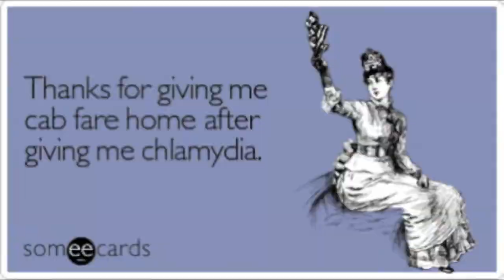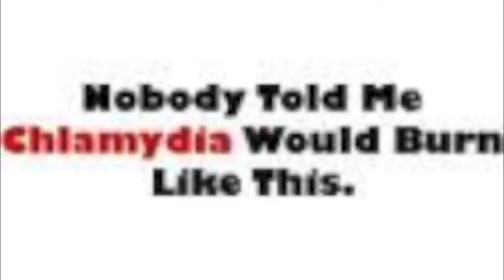Chlamydia (Remix) - Dope Squad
Cynthia's Chlamydia - Dope Squad (2013)

Lyrics:

Verse 1:
I went out one night, finna crush some trivia
I met a fine dime, she said her name was Cynthia
Stupid as can be, with a big ol set a boobies
Next thing I know she's spread eagle, screamin' do me
I stumble through my bag tryina find a way to wrap it
She's say da fuq you doin? Get over here and tap it
I indulge, I divulge, destination is the love box
Little did I know bout her obsession with the young cocks
Woke up the next morning, super itchy, on my jimmy
I take a quick peak, I see the blisters, there's like fifty
Could it be? bimbo Cynthia had Chlamydia
Imma box her up, send that bitch off to Bolivia
Now I gotta deal with my junk it's all defeated
Two weeks and some meds, go pat! You can beat it
I guess that's what I get for saying fuck it to protection
I got a round of applause that's the clap do ya get it?

Hook:
It only takes one time
It only takes one dime
And it's a brutal crime
You best prepare for the slime
C h l a m y
d I a
spreading faster than the highway
cause I do it my way

Verse 2:
I met that lady last night, I took her home to the sex pad
I didn't wrap up, oh shit, you think that's bad?
She said oh I want it, I wanna get with the M-Cap
I whipped it out no problem, I'm smoother than the xlax
I turn it up no problem, Im bangin, no condom
STD's, herpes, I hit it from the bottom
Little did I know that I could get it from the under side
Oh shit that's worse when I'm hitting with the red tide
I'm burnin', I'm oozing, me and pat hit the Cynthia
Now we're taking team trip to the doctor with chlamydia
Damn that's the last time I don't use a rubber
I'm done banging hoes that come from the gutter
They say it ain't no problem, they say its fuckin' silent
But the breakouts I've been havin' ain't anything but violent
I hit it so hard, I broke her fuckin' tibia
But now I'm drippin oozing with the god damn chlamydia
See these dirty STDs they aint fuckin' stopping me
I one arm my hoes and spread a fucking disease
C H L A M Y D I A
I'm burnin' up with chlamydia like it's judgment day
Ya heard

Verse 3:
Yo they call me sasha, and no I ain't Cynthia
But don't get it twisted, I still got chlamydia
Fuck yeah, I'm proud, imma own this infection
making deposits to my std collection
But Now what do I do, do I tell or keep it quiet
Nah it can wait, I got a date, and he's excited
Fuck the haters, love my craters
imma do me, raise ya hands if you agree